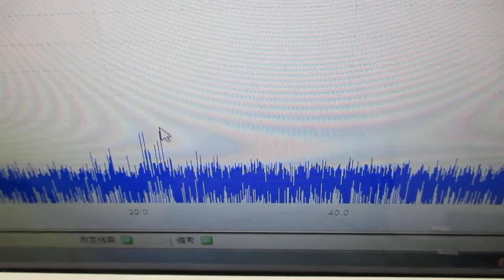メガヘルツの超音波発振制御 ultrasonic-labo